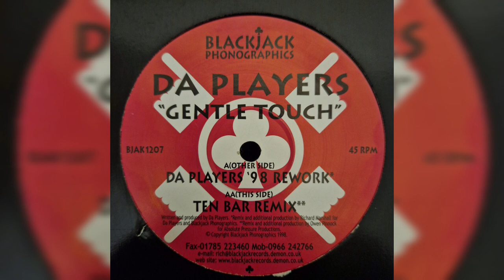Da Players - Gentle Touch (Ten Bar Remix) [1998]